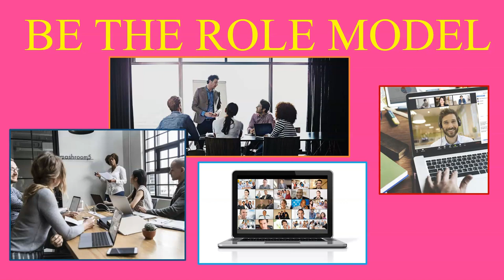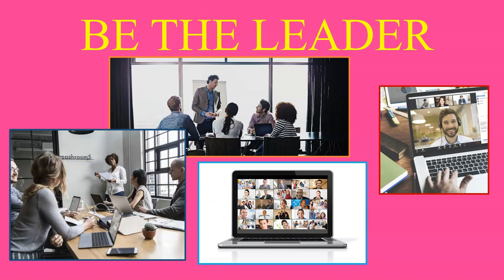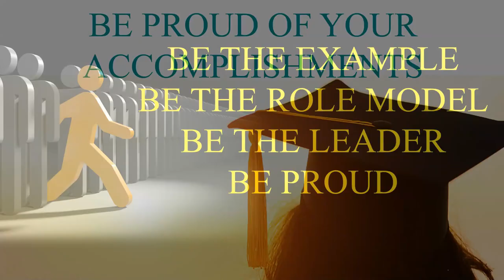Be the Example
“Someone is always watching you” “Character”